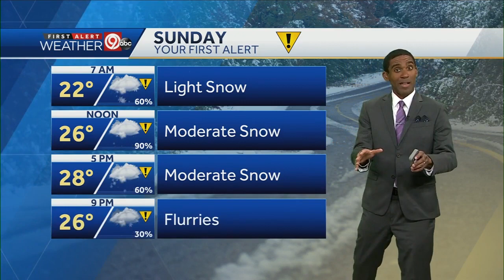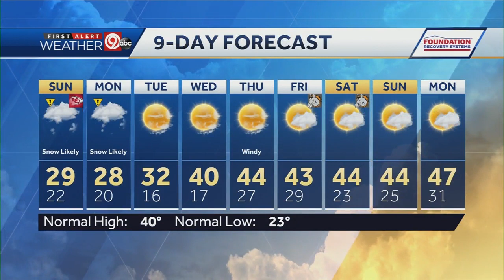4 to 6 inches of snow expected Sunday, Monday in Kansas City metro area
4 to 6 inches of snow expected Sunday, Monday in Kansas City metro area